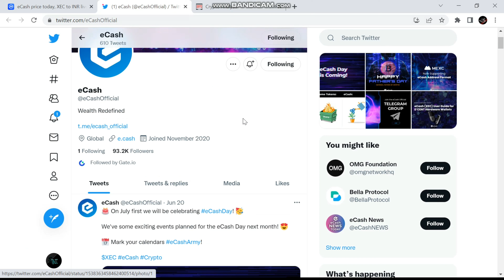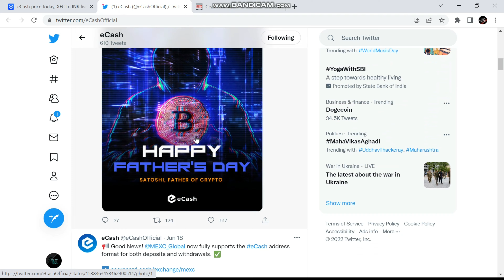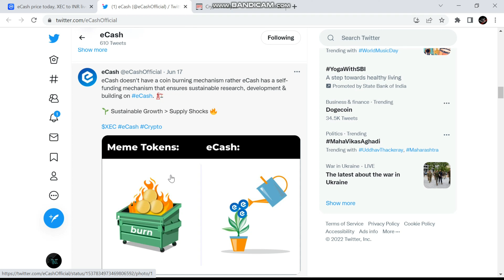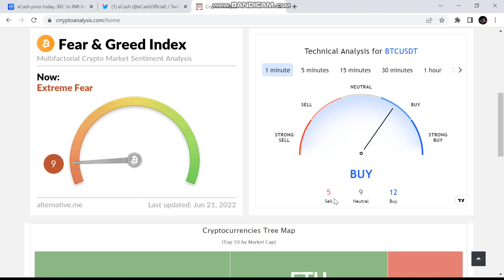Xec ecash coin news today | Xec coin price prediction | Ecash coin today news update.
Xec coin news today update💸ecash coin price prediction-ecash coin today news

Your quaeries.
Xec coin
ecash coin
ecash coin news
xec coin news
xec coin update
ecash coin today news
ecash price prediction
xec coin price prediction

Vistt Our Website.